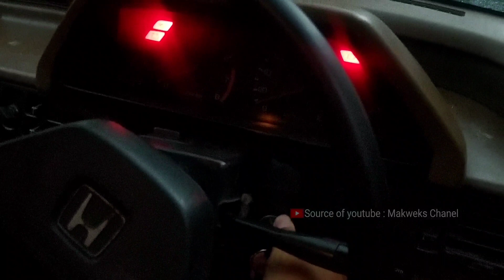Honda Civic Wonder Tahun 1985 Bamper nol Cat | Makweks chanel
Barang baru Civic wonder tahun 85 Kondisi SS lengkap hidup, Ac on dingin, audio standart, Plat N.

vlog vidoe civic
video civic
video civic 2022
video civic type r
video civic 2021
video civic hatchback
video civic 2020
straight to video civic theatre
santali video civic kora
civic video windsor
civic video tauranga
civic a video
civic video australia
civic video auckland
civic video ad
civic video armidale
civic audition video
videos honda civic autocross
acabamento vidro civic
civic video bunbury
civic video bowen
civic video busselton
civic video bankstown
civics video bp
civic video hervey bay
black honda civic video
black civic video
civic video cairns
civic video campsie
civic video corrimal
civic video commercial
civic video cd player
civic car video
civil construction video
civic center viral video
cromado vidro civic
civic tv videodrome
video game civic development
honda civic video download
civic video five dock
desbloqueio video civic g10
videos de civic 94
civic video edensor park
civic video esperance
video on civic education
video games civic engagement
civic engagement video
civil engineering video
civic video frankston
civic video format
civics videos for students
civics videos for middle school
civics videos for elementary studentsw
honda civic video format
honda civic video formatı
civic for video
video grand civic
honda civic video games
civic video glenfield
civics video gujarati
civics video game
honda civic video im gay
8th gen civic video game
video honda civic 2022
video honda civic type r
video honda civic 2021
video honda civic
video honda civic 2020
video honda civic wonder 2 pintu
civic video henderson
video honda civic 2008
video honda civic 2019
civics video in hindi
honda civic video izleme
honda civic video in motion
honda civic video input
civic video izleme
vidoe civic jakarta
vidoe civic jazz
vidoe civic jadul
civic video kalgoorlie
civic video kiosk
civic video locations
civic video logo
civic video lakemba
last civic videol
civic video malaga
civic video mackay
civic video margaret river
civic video maylands
civic video near me
civic magic seats video
civic video nz
civic video new releases
civic video newtown
civic video nambour
video novo honda civic 2021
new honda civic video
video novo civic 2022
video nuova honda civic
civic video open
honda civic video oynatma formatı
honda civic video oynatma
video of honda civic
yeni honda civic video oynatma
2020 honda civic video oynatma
2018 honda civic video oynatma
honda civic video player
civic video padstow
vidoe civic quattro
vidoe civic quantum
video civic questions
2021 honda civic video review
video type r
honda civic video review
2022 civic video review
honda civic video recorder
civic responsibility video
civic video store
civic video south hurstville
civic video swanson
civic video sydney
civic video sign
civic video shellharbour
civic video singleton
civic video song
civic video shepparton
civic si video
civic video timaru
civic video tamworth
video game depicting the civic development
civic test video
video honda civic 1.5 turbo
straight to video the civic